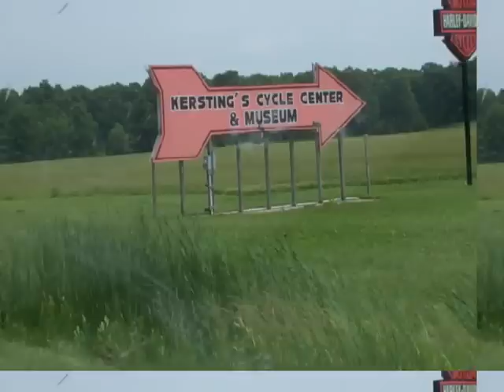WorldofMotorcyclesMuseum.mov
Brief video tour of Kersting's World of Motorcycles Museum.
A world class collection features over 160 vintage machines from eight different countries spanning nine decades of prime cycle history.